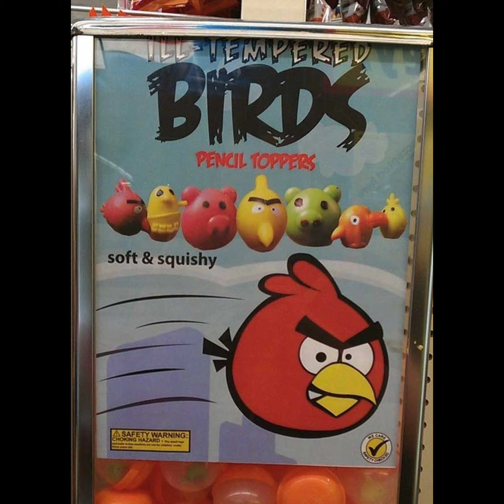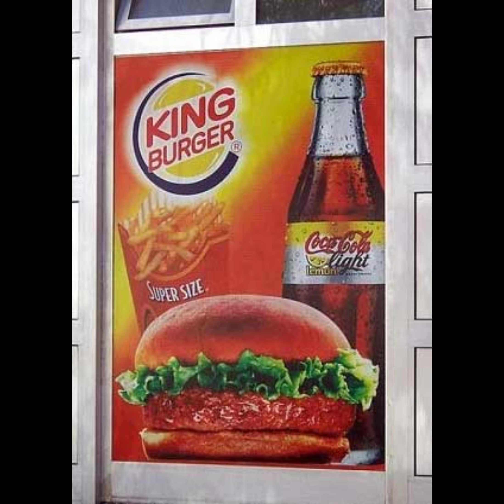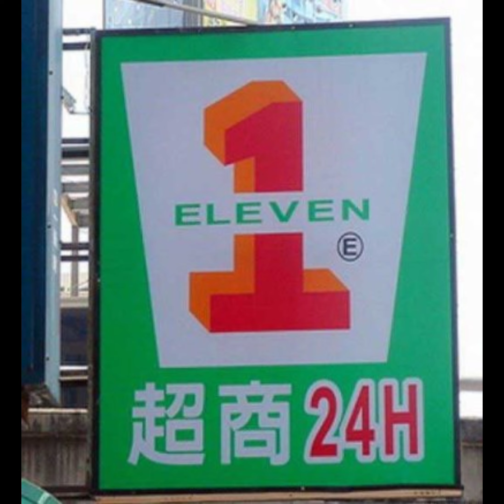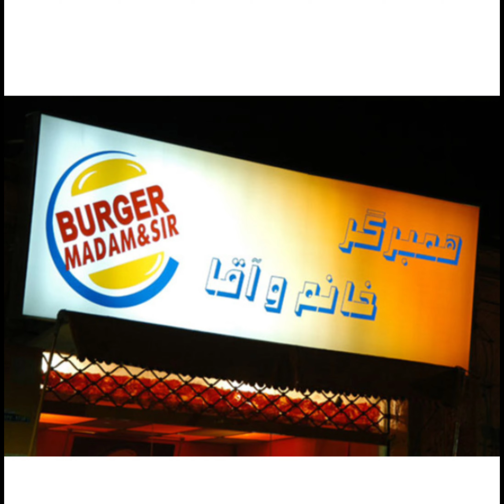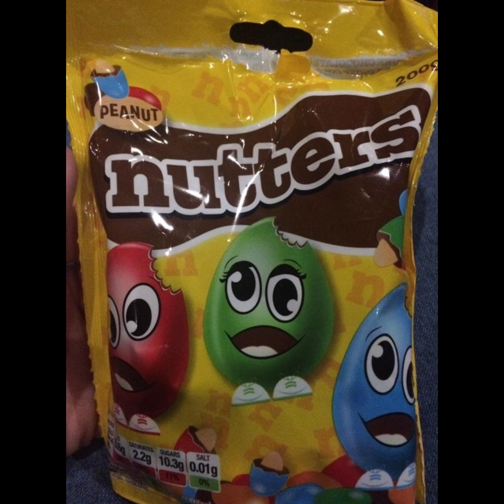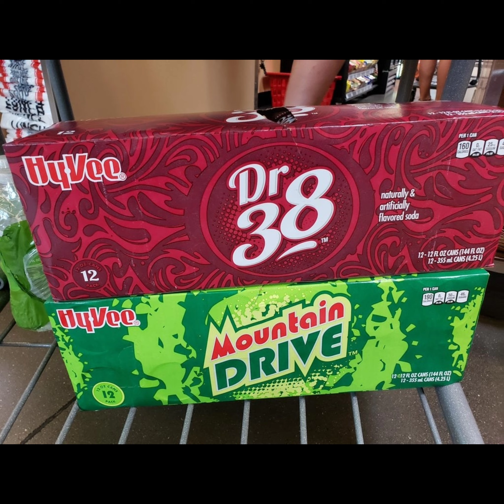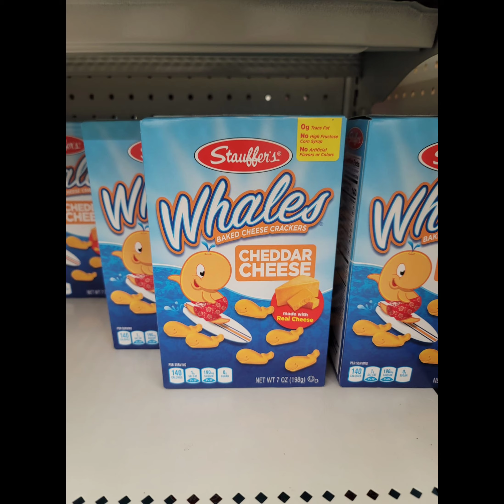Off brand stuff, knock off Compilation.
here is a compilation stuff thats off brand and knock off comment down below if you have seen these before if you did then let me know and like and subscribe and press the notification bell.